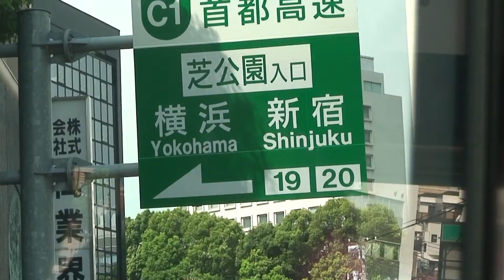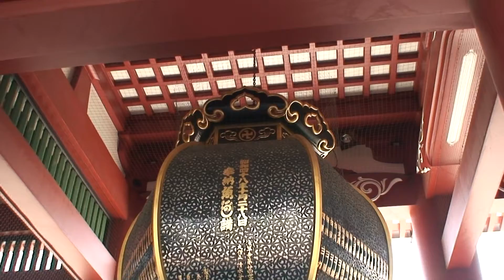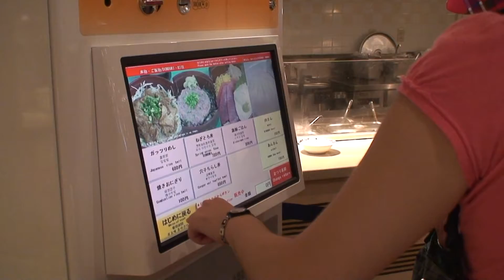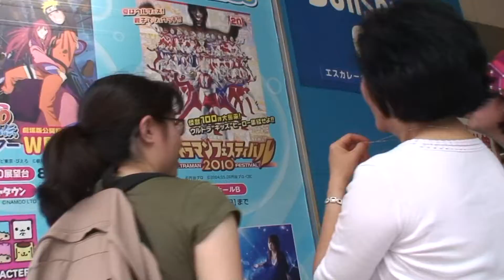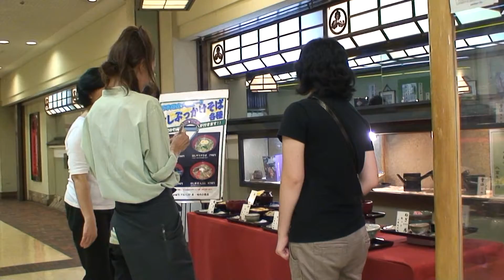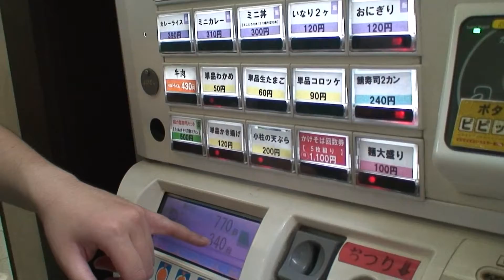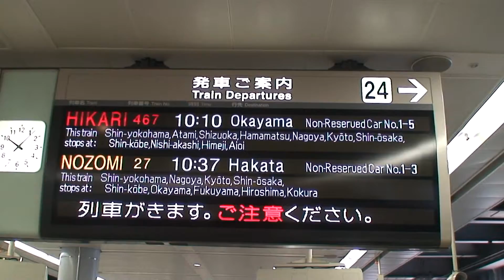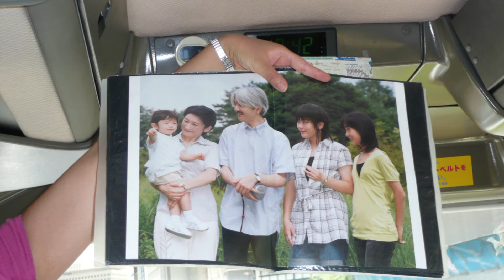Japan 254843 Tokyo and Kyoto video one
Japan summer 2010  video one